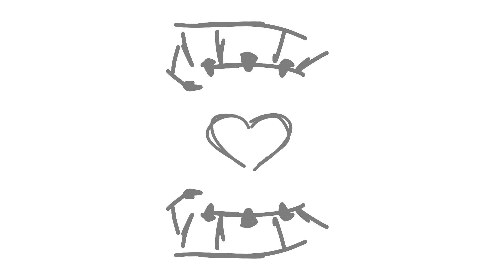crystal (animation meme)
Flipaclip
9 fps